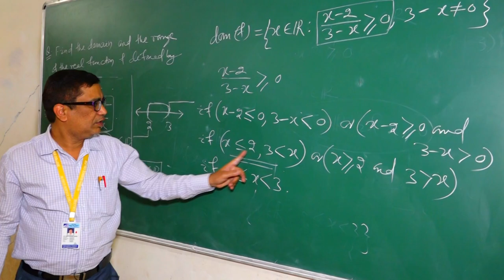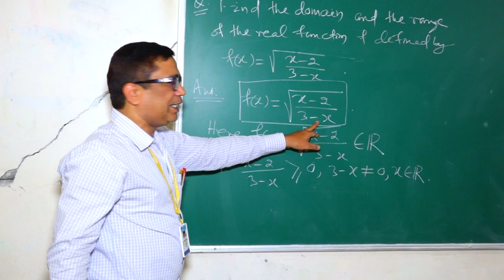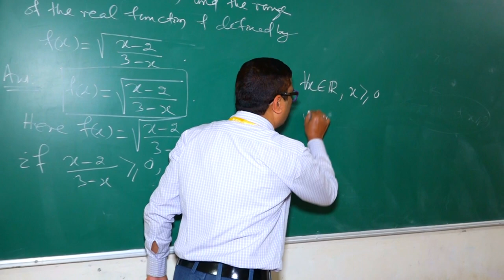Hi-Tech Science and Commerce College, Bhubaneswar, Odisha